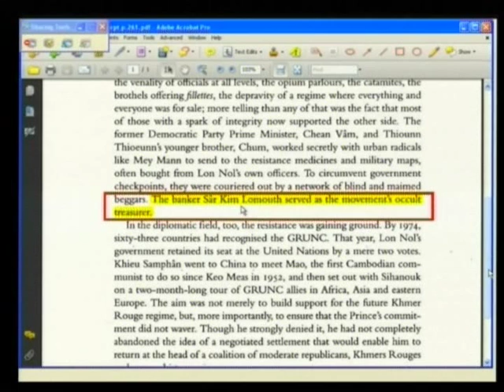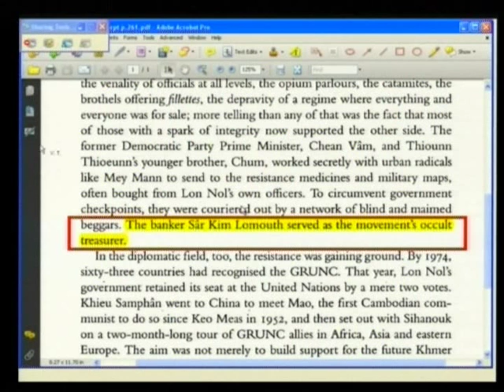Session 1, 31 May 2012 (English/French)